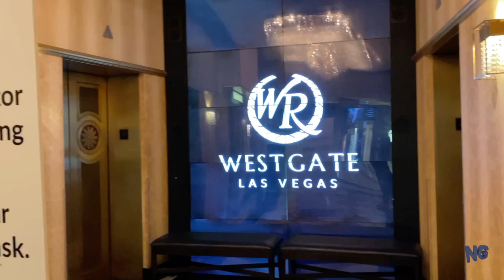WESTGATE RESORT REVIEW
WestGate Resort in Las Vegas.  Review on the hotel overall, I give you an in-depth look at the inside of my upgraded room, one king size bed, bar area with a sofa.  The original room was booked through Expedia for $130.00 per night, which seemed like a Great deal at the time, however,  when I realized the crappiest rooms were set aside for third party bookings, I had to upgrade, in order to get a half way decent room.  Of course I recommend booking straight through to the WestGate Resort it self.